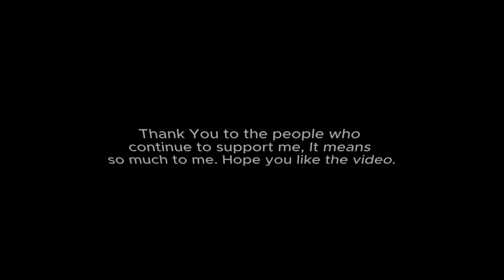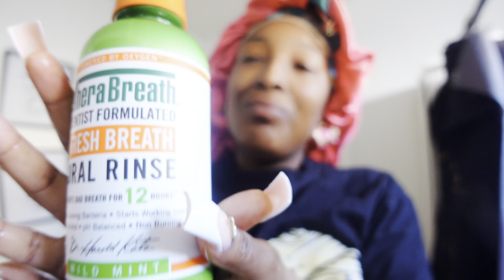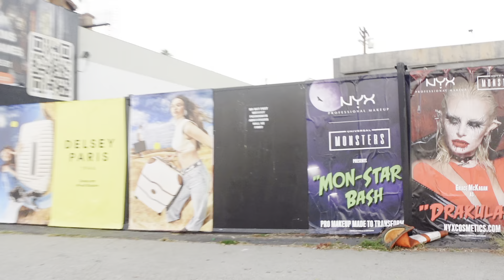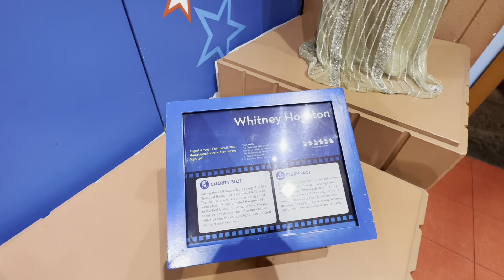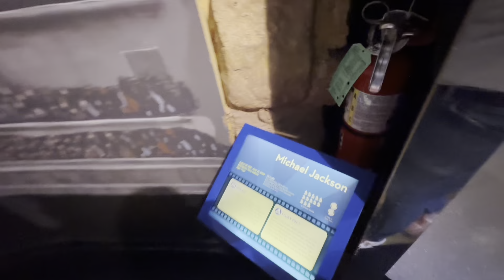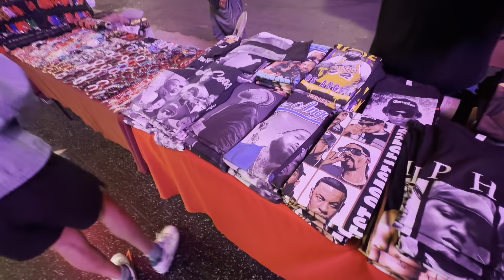VLOG|| I WENT TO THE HOLLYWOOD WAX MUSEUM 🎭🎥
Thank You for taking the time to watch my video, it means so much to me.